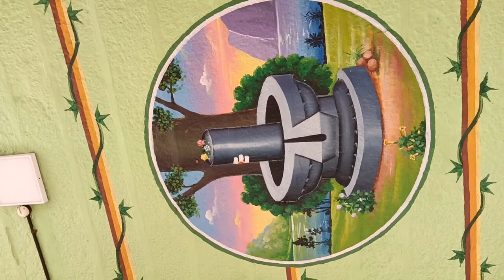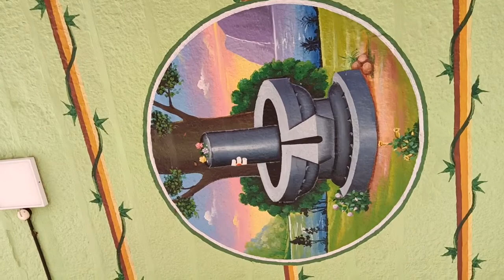ஶ்ரீ குழந்தை வேலாயுதசுவாமிகோவில் ஓவிய சிறப்பு- ஆகாயலிங்கம்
திருப்பூர் மங்கலம் அருகே உள்ளது